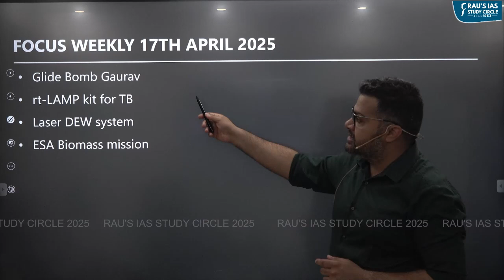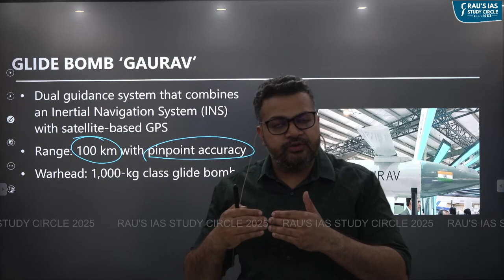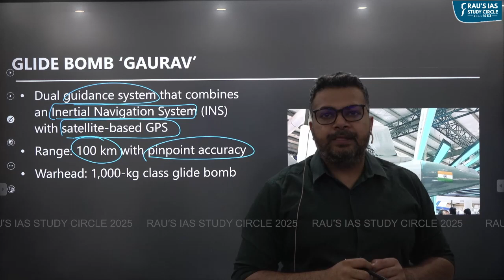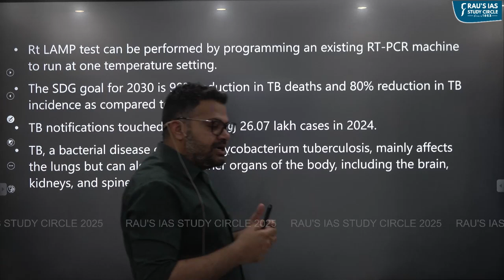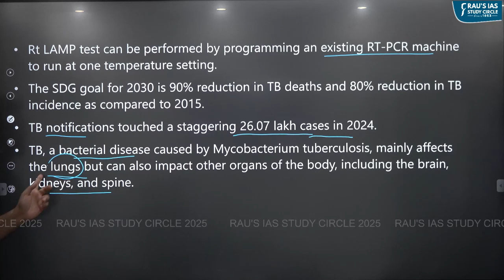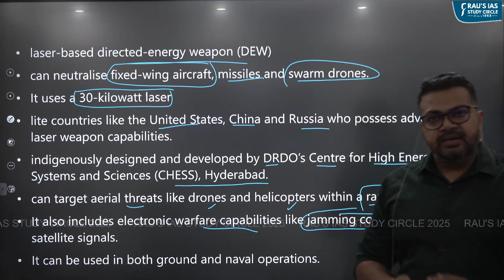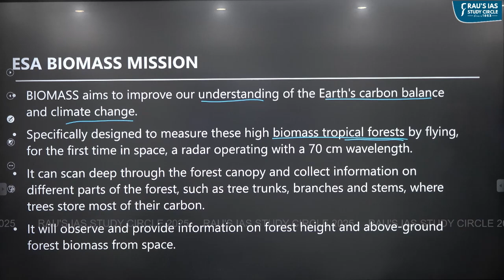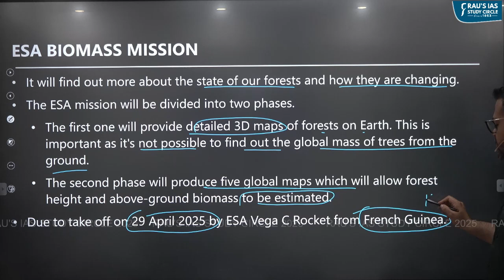This week in Science & Technology | Current Affairs for UPSC | 17 Apr 2025 | Rau’s IAS | FOCUS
FOCUS Weekly Current Affairs is a weekly compilation of Rau’s IAS Daily News Simplified (DNS)
Stay ahead in your UPSC CSE 2025 preparation with our Science & Technology Weekly Current Affairs. In this video, we simplify the most important Science & Technology -related topics from 10 April 2025 to 17 April 2025, ensuring you understand key concepts and their relevance for UPSC.
👉 What You’ll Learn:
🌍 Topic: Introduction (00:00)
🌍 Topic: Glide Bomb Gaurav (01:20)
🌍 Topic: rt-LAMP kit for TB (04:50)
🌍 Topic: Laser DEW system (10:07)
🌍 Topic: ESA Biomass mission (12:37)

🎯 Presented by: Akshay Vart of Rau’s IAS Study Circle
DOWNLOAD FOCUS NOTES

• Subject-wise Focus: We organize content to help you revise efficiently.
• Static + Dynamic Integration: Connect current affairs with core Science & Technology concepts.
• Exam Relevance: Aligned with the UPSC syllabus for Prelims, Mains, and Interview.
This Class is perfect for aspirants preparing for UPSC IAS, State PCS, and other competitive exams.
📌 Boost your preparation with expert insights from Rau’s IAS and turn current affairs into your strength!